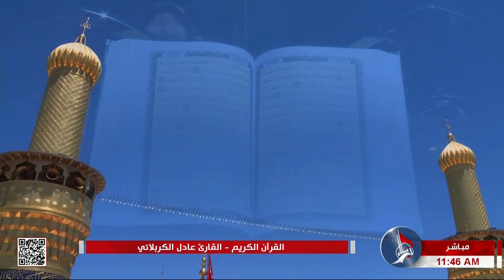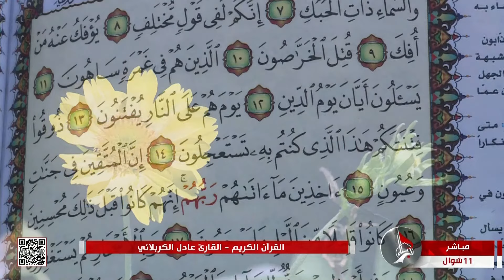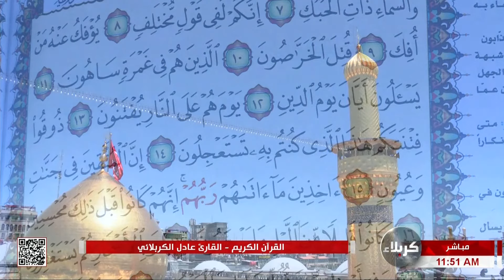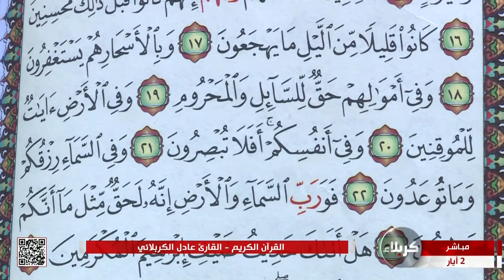القرآن الكريم - القارئ عادل الكربلائي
القرآن الكريم
القارئ عادل الكربلائي
من العتبتين المقدستين الحسينية والعباسية
كربلاء المقدسة
العراق
11 شوال  1444 هـ